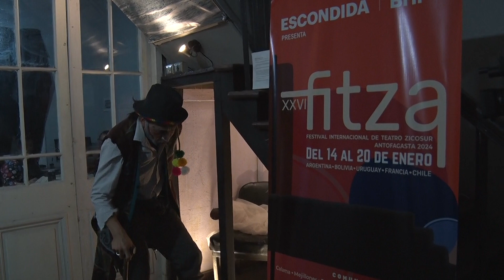Lanzan nueva versión de Festival de Teatro Zicosur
Lanzan una nueva versión del Festival de Teatro Zicosur Antofagasta, el cual contará con obras locales, nacionales e internacionales, las cuales se presentaran en diferentes comunas de la región. Esta instancia es organizada por la Agrupación Pedro de la Barra y Escondida BHP.